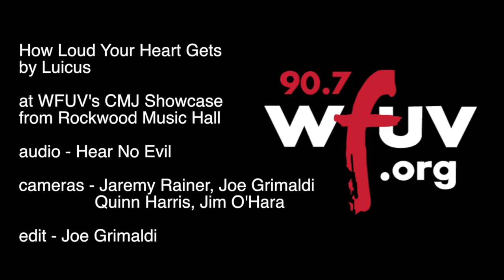Lucius - "How Loud Your Heart Gets" Live at Rockwood Music Hall for WFUV's CMJ Showcase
Lucius performs "How Loud Your Heart Gets" live at Rockwood Music Hall for WFUV's CMJ Showcase. Recorded October 15, 2013.

Audio: Hear No Evil
Cameras: Jeremy Rainer, Quinn Harris, Joe Grimaldi, Jim O'Hara
Editor: Joe Grimaldi